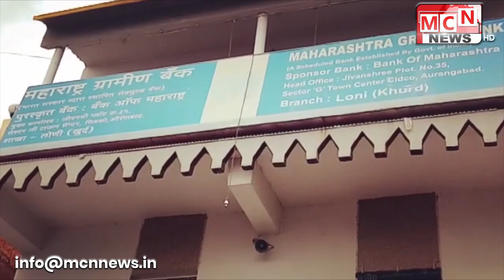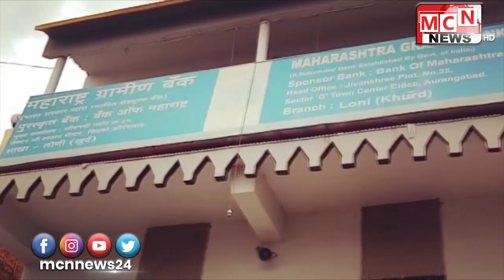गेल्या दोन ते अडीच महिन्यांपासून पीक कर्ज वाटपाला सुरुवात झालेली आहे वैजापूर तालुक्यातील टूनकी येथ